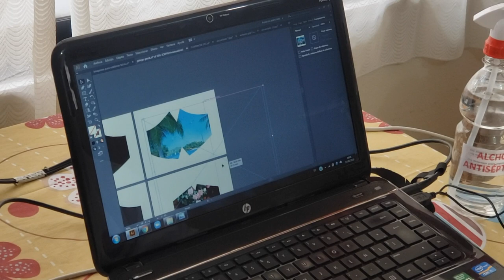How we hand-craft our protective face masks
Stay HAPPY & HEALTHY with these protective face masks!

Spread love - not germs! Stay as healthy as possible while showing your Christian love by minimizing the spread of germs with a new handmade protective face mask. Our masks are homemade, reusable, and washable! Masks cover the mouth and nose with an added metal piece that conforms to your individual nose for ideal fit and comfort.

Check out this educational video on all the care that goes into making each hand-crafted mask.